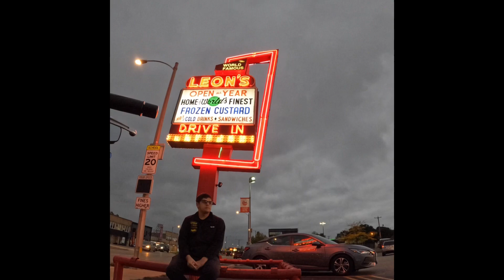Best of both worlds!!! Harley Davidson and frozen custard!!!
@cruisemansgarage  link. His stuff is cool

goldwing